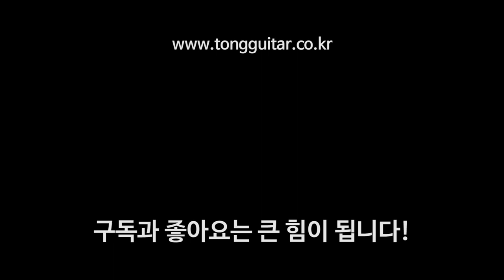통기타이야기는 뭐하는 곳인가요?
생각보다 많이 계셔서...ㅎㅎ
짧게 저희에 대해 알려드려요 ㅎㅎ